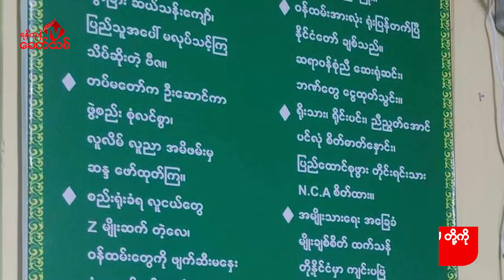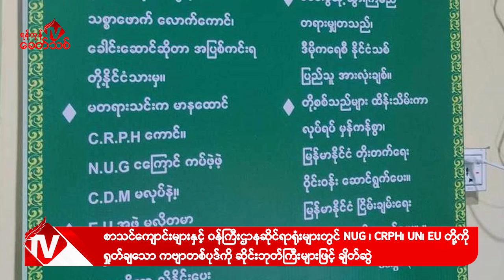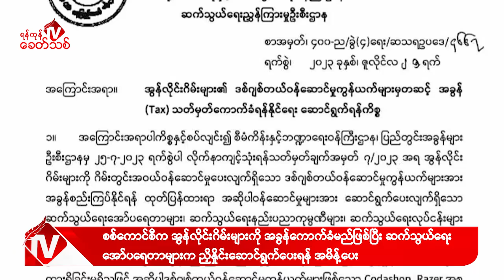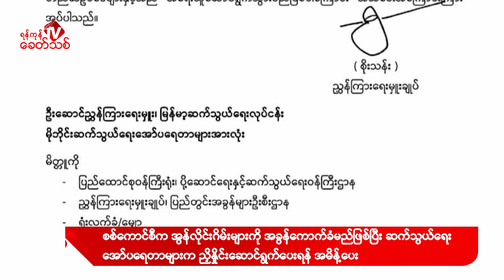Khit Thit သတင်းဌာန၏ ဇူလိုင် ၂၅ ရက် နေ့လယ်ပိုင်း ရုပ်သံသတင်းအစီအစဉ်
By ရန်ကုန်ခေတ်သစ်

ဒီကနေ့ ဇူလိုင် ၂၅ ရက် နေ့လယ်ပိုင်းတင်ဆက်ပေးမယ့်သတင်းတွေကတော့

-အကြမ်းဖက် စစ်ကောင်စီက စာသင်ကျောင်းတွေနဲ့ ဝန်ကြီးဌာနဆိုင်ရာ ရုံးတွေမှာ NUG ၊ CRPH ၊ ကုလသမဂ္ဂ၊ ဥရောပသမဂ္ဂ အပါအဝင် နိုင်ငံတကာကို ရှုတ်ချထားတဲ့ ကဗျာတစ်ပုဒ်ကို ဆိုင်းဘုတ်ကြီးတွေနဲ့ ချိတ်ဆွဲခိုင်းထားတယ်လို့ သိရပါတယ်။
- အကြမ်းဖက် စစ်ကောင်စီက အွန်လိုင်းဂိမ်းတွေကို အခွန်ကောက်ခံမှာဖြစ်တဲ့အပြင် ၊ ဆက်သွယ်ရေးအော်ပရေတာတွေကနေ ညှိနှိုင်းဆောင်ရွက်ပေးဖို့ အမိန့်ပေးလိုက်သလို ၊  မလိုက်နာရင် အရေးယူမယ်ဆိုပြီးတော့ပါ ခြိမ်းခြောက် လာပါတယ်။
- ပဲခူးတိုင်း၊ ဖြူးမြို့နယ်၊ ဝဲကြီးရွာ စာသင်ကျောင်းမှာ တပ်စွဲထားတဲ့ အကြမ်းဖက် စစ်ကောင်စီတပ်သားတွေကို ဇူလိုင်လ ၂၁ ရက်နေ့က KNLA၊ ရိုးမစစ်ကြောင်း ပူးပေါင်းတပ်ဖွဲ့တွေကနေ  ဒရုန်းနဲ့ ဗုံးကျဲ တိုက်ခိုက်ရာမှာ အကြမ်းဖက် စစ်ကေင်စီတပ်သား ၂ ဦး သေသွားတဲ့ သတင်းအပါအဝင် နောက်ဆုံးရသတင်းတွေကိုတင်ဆက်ပေးပါမယ်။